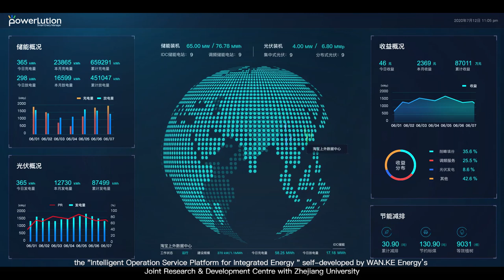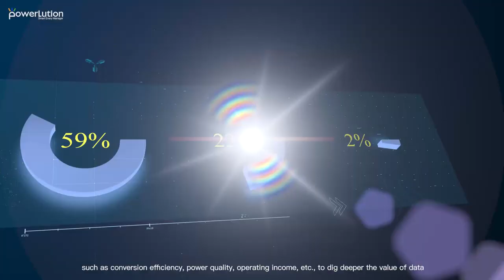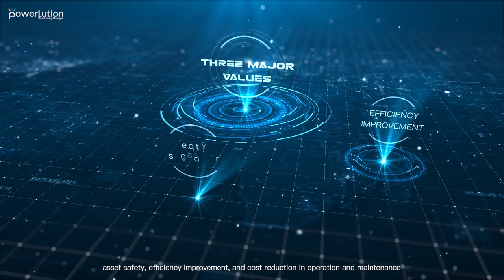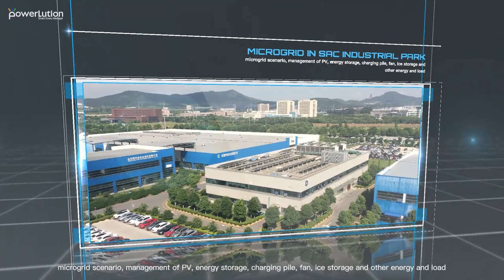Energy storage Electricity Clean energy Wanke Energy's platform Powerlution Promotional video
Wanke Energy Technology Co,.Ltd(Wanke Engery) is a high-tech enterprise specialized in providing "Integrated-energy Intelligent Operation Service Platform". Having the advantages in both energy infrastructure and financial field, Wanke Energy provides its consumers with all-around solutions for intelligent energy.Wanke Energy leads in fields such as electric power,solar energy,natural gas,energy storage systems,mobile energy,smart micro-grid,and etc.Wanke Energy is already having a huge presence not only in all regions of China, but also in Americas,Australia,Japan,Southeast Asia,and etc.